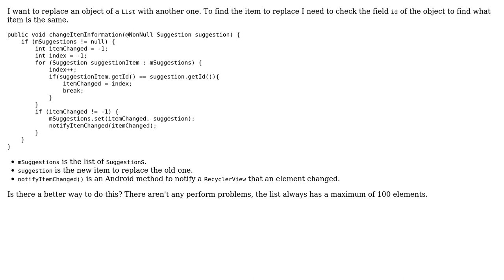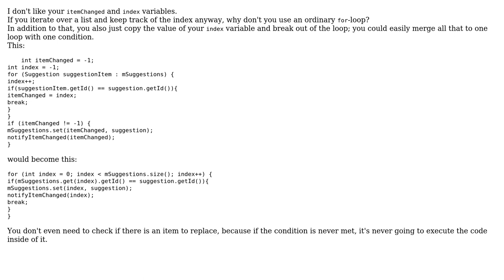Code Review: Replace an element of a List with a concrete Id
With thanks & praise to God, and with thanks to the many people who have made this project possible! You are responsible for your own actions.